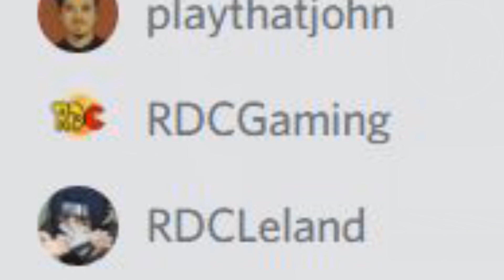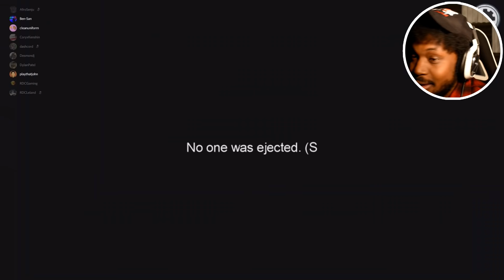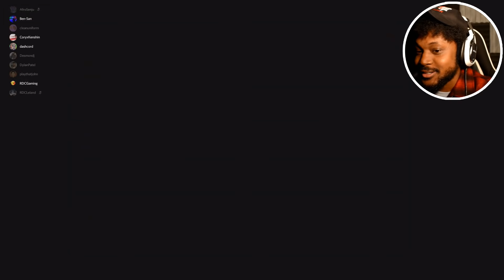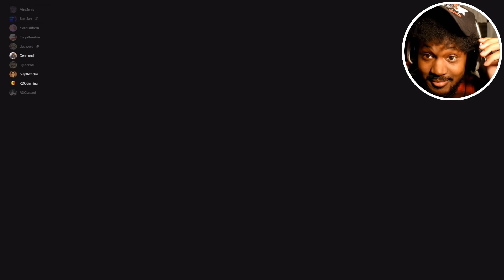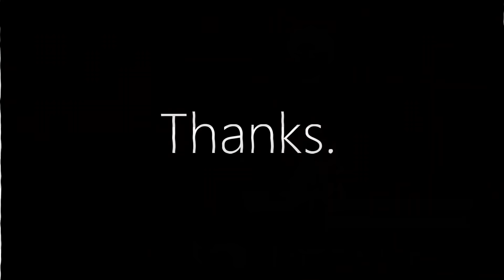The most CHAOTIC RAGE rounds of AMONG US I've ever played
RDCWorld: @RDCWorldGaming
Afro: @AfroSenju
Dashie: @DashieGames

~CK